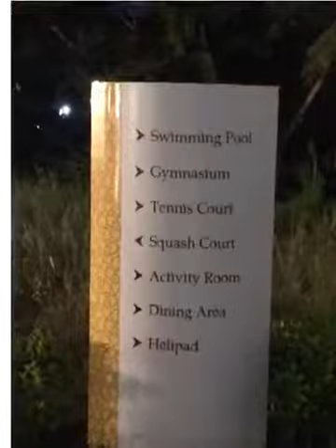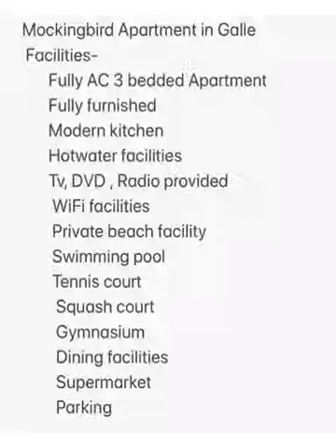Hummingbird Luxury Apartment in Galle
3 bedded fully furnished luxury apartment for short term rental in heart of galle Sri Lanka
Modern pantry with designed furniture
Five star experienced at affordable cost